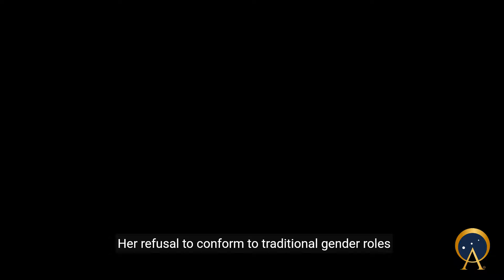The Legend of Lilith Demon, Deity, or Goddess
Explore the captivating journey of Lilith, from her origins as a dark deity to a symbol of female empowerment. Discover how this mythological figure has influenced cultures and beliefs over centuries.